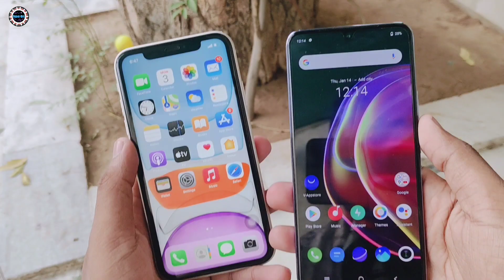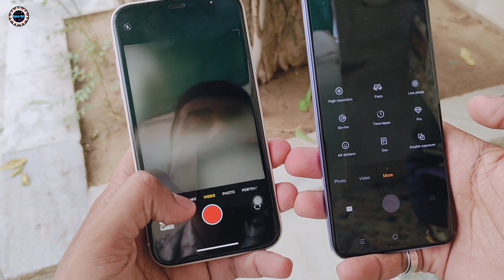Vivo V21 5G Vs iPhone 11 Camera Test & Comparison | Which is The Best..?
‎@Radhe Bits